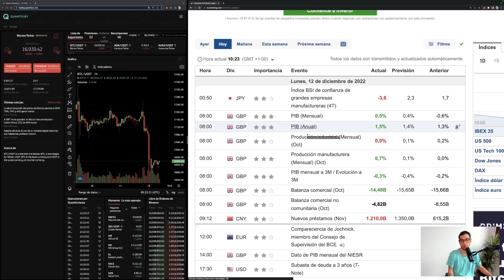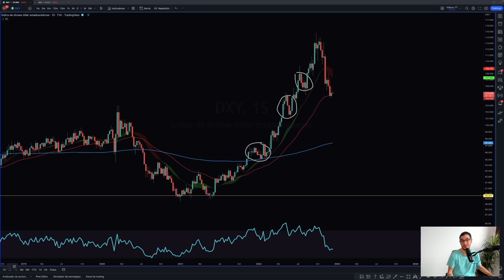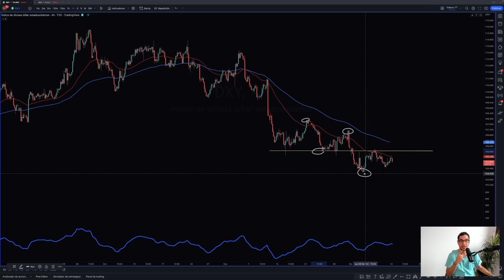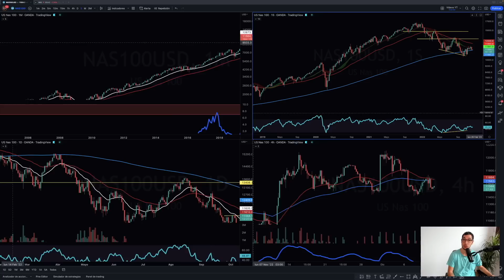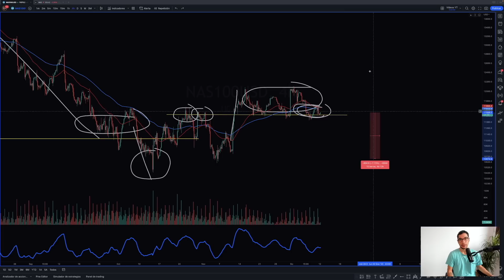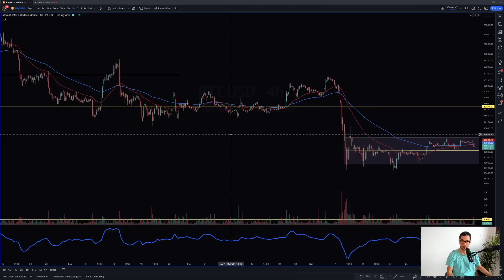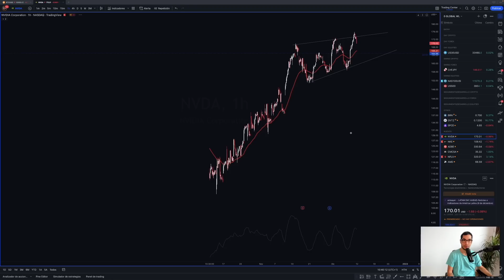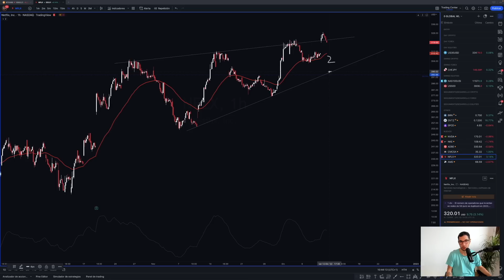Semana Clave Para Bitcoin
Empieza la semana más importante, donde tienes que controlar técnicamente activos como DXY, Nasdaq100 y Bitcoin, ya que todos te van a dar pistas de lo que va a hacer el mercado en general. Además, hay varios trades que están cerca de formarse.

TIMEFRAMES
00:00 Intro
01:20 Calendario Económico
03:00 Análisis DXY Hoy
09:30 Análisis Nasdaq100 Hoy
13:15 Análisis Bitcoin Hoy
18:10 Ideas de Trading

Análisis última hora del mercado de criptomonedas, acciones y divisas, analizando distintos activos importantes durante esta semana. Empieza una de las semanas más importantes para Bitcoin y Criptomonedas, ya que conoceremos noticias como Tipos de Interés e IPC. En este vídeo hablamos de qué pasará com Bitcoin durante las próximas horas y qué niveles hay que tener en cuenta para los próximos días, además, la volatilidad que vamos a ver, permitirá aprovechar diferentes oportunidades de trading.